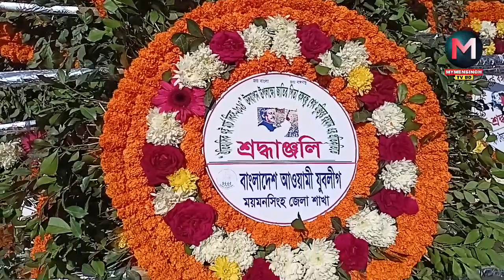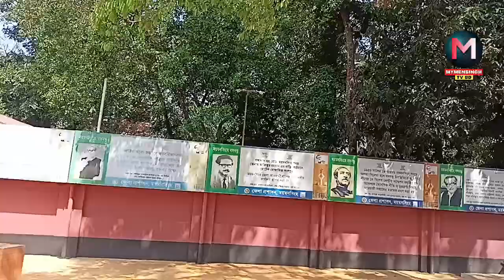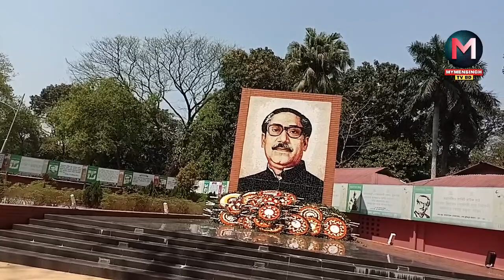ঐতিহাসিক ০৭ ই মার্চ উপলক্ষে জাতির পিতা বঙ্গবন্ধু শেখ মুজিবুর রহমান মহোদয়ের প্রতিকৃতিতে ময়মনসিংহ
ঐতিহাসিক ০৭ ই মার্চ উপলক্ষে জাতির পিতা বঙ্গবন্ধু শেখ মুজিবুর রহমান মহোদয়ের প্রতিকৃতিতে ময়মনসিংহ জেলা আওয়ামী লীগের  পক্ষ থেকে পুষ্পস্তবক অর্পণ শ্রদ্ধাঞ্জলি নিবেদন।